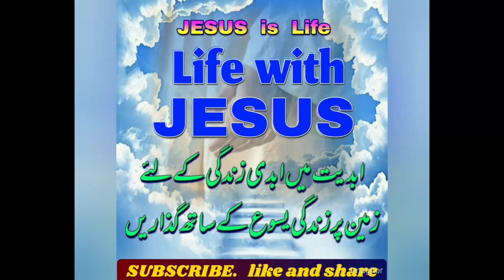Turki mien zalzala urdu Life with JESUS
turki kay shahar ijmar mien zalzala zalzly kay matasara logon kay liye dawa krn KHUDA marny walon ky vorsa ko sabar e jameel ata frmy zakhmiyon ky elaj ure matasreen ky liye bahtar intazam ZKHUDA turki par raham frmy.